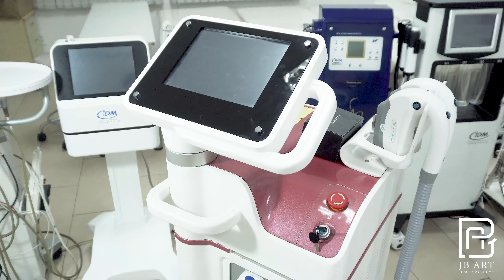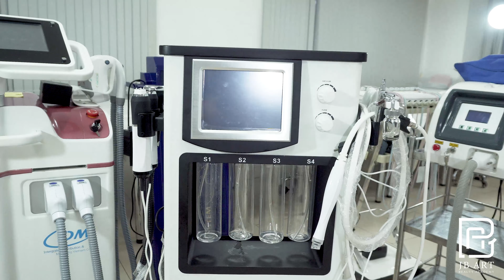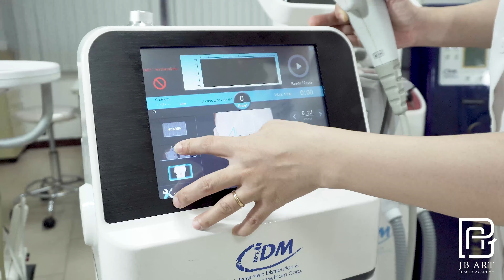HỌC NGHỀ SPA | HỌC SPA CHĂM SÓC DA BẰNG MÁY CÔNG NGHỆ CAO NHƯ THẾ NÀO ?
✓ HỌC NGHỀ SPA CHĂM SÓC DA - GIỚI THIỆU MÁY CÔNG NGHỆ CAO

► Video giới thiệu máy thẩm mỹ công nghệ cao mà học viên trường JB Art Academy sẽ được học trong khóa học spa chuyên nghiệp.

► Khóa học spa chăm sóc da chuyên nghiệp là một trong những khóa học quan trọng tại JB Art Academy. Giáo trình đào tạo chăm sóc da chuyên nghiệp dựa trên chương trình đào tạo Cao đẳng nghề Chăm sóc da chuyên nghiệp tại Nhật Bản, JBART đã kế thừa, chọn lọc và đúc kết phương pháp dạy và học nghề spa phù hợp nhất cho người Việt.

► Bằng cấp Spa tại trường JB Art Academy đủ điều kiện có thể mở tiệm đúng pháp luật hiện hành tại Việt Nam. Khóa học spa tại trường được xây dựng bám sát salon thẩm mỹ tại Việt Nam. Khóa học spa tại JB Art xây dựng để học viên học xong làm được ngay chứ không chỉ cơ bản trên lý thuyết.

Kênh hiện diện của JB Art Academy:
TRUNG TÂM DẠY NGHỀ THẨM MỸ JB ART ACADEMY - NGUYỄN HOÀNG
Vietnam Japan Beauty Art Academy
 Địa chỉ: 472 – 474 Trần Hưng Đạo, Phường 2, Quận 5, TPHCM